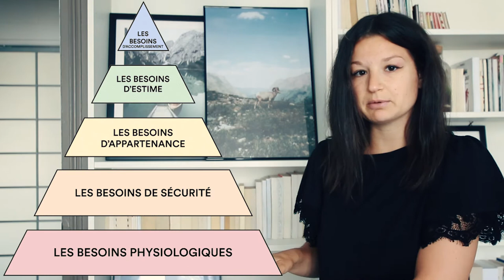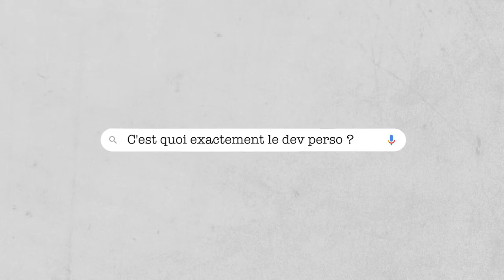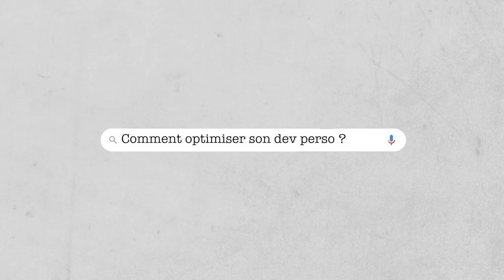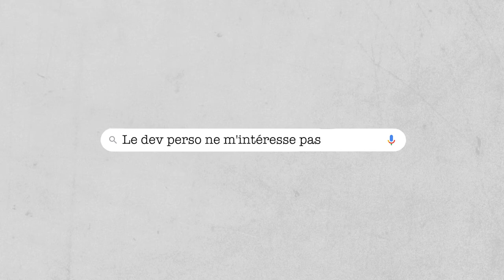DEVELOPPEMENT PERSONNEL = ARNAQUE ? - développement personnel, coaching, coach de vie, arnaque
Le développement personnel est-il vraiment une arnaque ? Devez-vous vous méfier du coaching dans sa globalité ou des personnes qui se disent coach de vie ?

Je vous explique dans cette vidéo ce qu'est la pyramide de Maslow et surtout quelle est l'explication de la pyramide de Maslow. Je vous donne également mes conseils pour mieux avancer dans votre developpement personnel, mais également on fait le point sur ce qu'est exactement le développement personnel.

○ Carte SD
○ Ring light
○ Soft Box
○ Caméra vlog

Si vous achetez un produit ou service d'un de ces liens communiqués, je reçois peut-être une petite commission. Il n'y a aucun frais supplémentaire pour vous ! Merci de me soutenir pour que je puisse vous apporter du contenu gratuit chaque semaine !

Et si tu as lu jusqu'ici, commentes l'emoji 😱